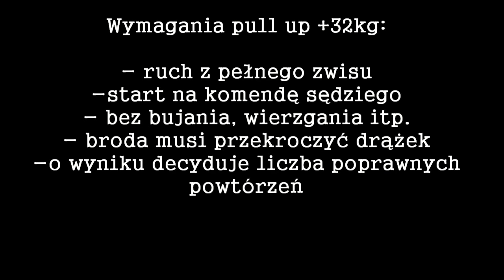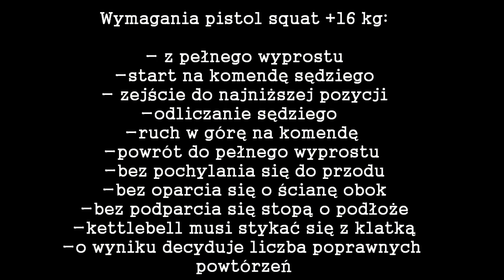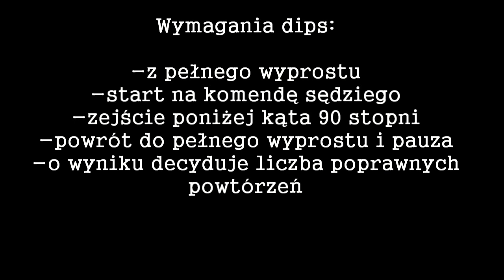Weighted Calisthenics CWWB kat do 75 kg Stanisław Januszewski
Drugi i ostatni sprawdzian umiejętności w którym brałem udział czyli Weighted Calisthenics. Podciąganie +32 kg, przysiady na jednej nodze +16 kg i pompki na poręczach +48 kg x maksymalna ilość powtórzeń. Spaprałem coś w czym czuje się dość mocny. Robiąc zaledwie kilka poprawnych pistoli z 16 kg zaprzepaściłem walkę o podium.  Mam do siebie o to spore pretensje, ale jest nauczka na przyszłość, aby ogarnąć takie ważne rzeczy jak chociażby posiłki na zapas.